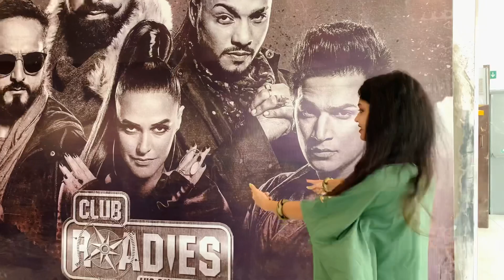Elante mall II With family II Mcdonalds party II Chandigarh II Russtykaurvlog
Russtykaurvlogs
Hi youtube family welcome to my new video i hope you all will like this.

If you guys want to see any place where i can make the vlog for you please comment

This video is made only for entertainment, no one"'s heart has been hurt in this video.

Russtykaur